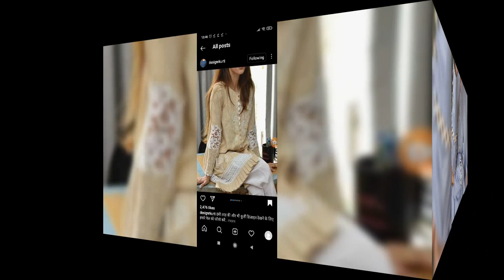New Trendy seleve.